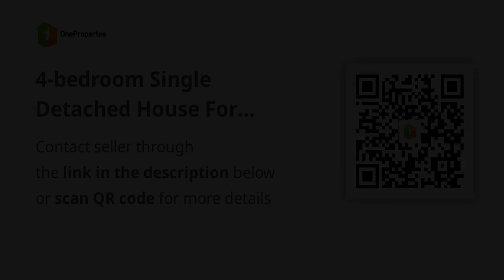4-bedroom Single Detached House For Sale in Daang Hari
4-bedroom Single Detached House For Sale in Daang Hari
House Type: Single Detached House
Number of Bedrooms: 4
Number of Bathrooms: 3
Floor Area in sqm: 264 sqm.
Lot Area in sqm: 296 sqm.
Number of Floors: 2
Number of Car Parking Spaces: 2